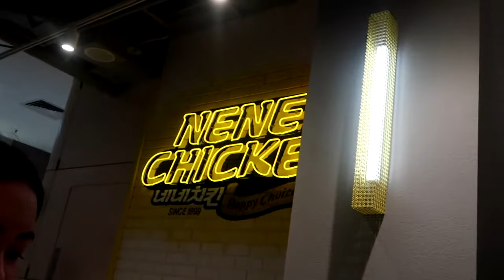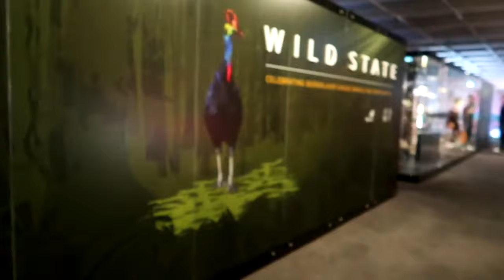Jenny in the hood | #3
*Had to re-upload because it wasn't showing*
So my younger sister came back with me to Brisbane for her school holiday. This is what we kind of did whilst she was here.

✔️If you're up to here, comment and let me know what video I should do next or just anything in general.

Sending love ❤️ Bye 👋
🌸Sandra🌸